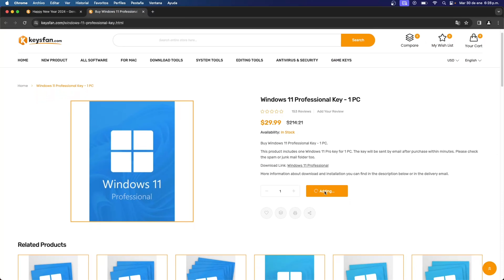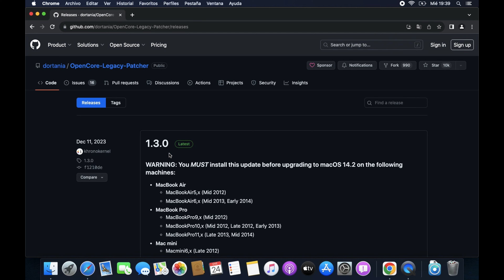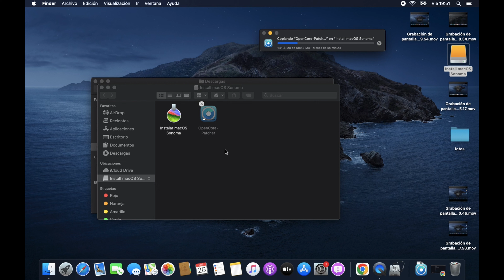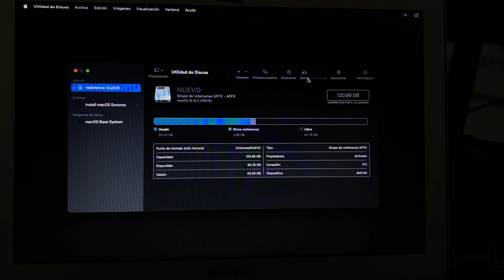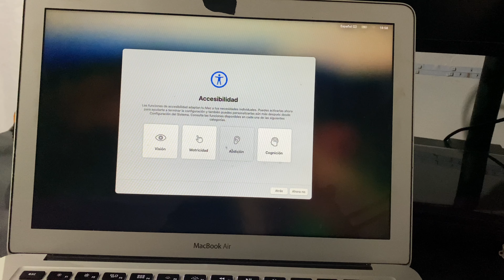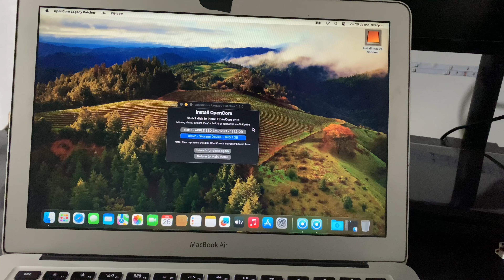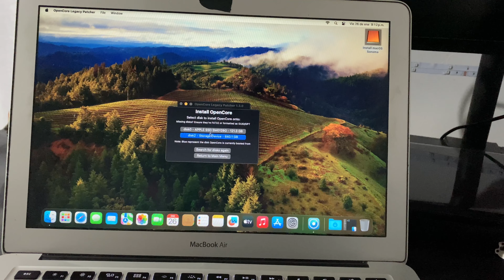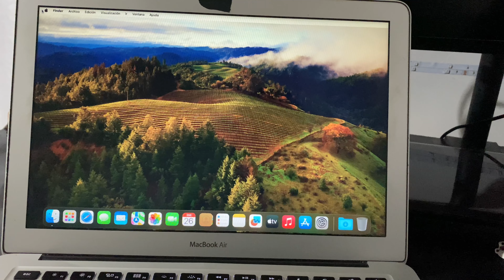INSTALAR MACOS SONOMA EN MAC NO SOPORTADO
💻 ¿Quieres experimentar macOS Sonoma en tu Mac no compatible? ¡Tenemos la solución! En este video, te mostramos cómo instalar macOS Sonoma en modelos de Mac no soportados oficialmente por Apple. Descubre el paso a paso completo y las herramientas necesarias para llevar la última versión del sistema operativo a tu Mac y disfrutar de todas sus nuevas funciones y mejoras. ¡No dejes que la obsolescencia te detenga! 💡✨

📌 Aspectos destacados:

🔧 Instrucciones detalladas y fáciles de seguir.
🖥️ Compatible con una amplia gama de modelos de Mac.
🌐 Explora las nuevas características de macOS Sonoma.
💻 Mantén tu Mac actualizado y funcionando al máximo rendimiento.

¡Prepárate para llevar tu Mac al siguiente nivel con macOS Sonoma! ¡Aprovecha al máximo tu equipo y mantente actualizado con las últimas versiones del sistema operativo de Apple! 🛠️🔍